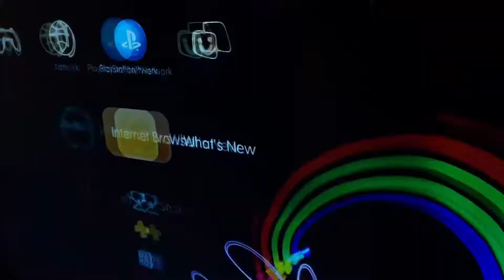New year 2022 !! Ft. Millibhagat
We would love to hear some Of your Suggestions for our next Youtube video.

Our Gear:
Digitek 18" Ringlight
Digitek Light Stand
Digitek Tripod
Digitek Small Tripod